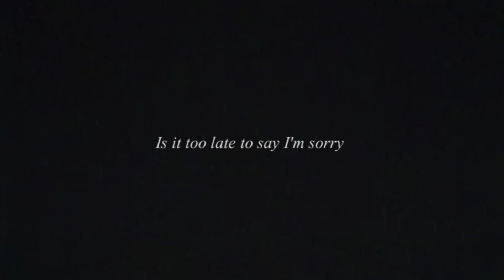sorry II mep part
*repainted Jenna did wuhaii*